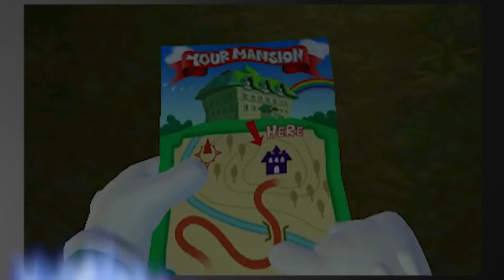Les meilleurs jeux sur Game Cube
00:00 - Intro
00:40 - 10 - Animal Crossing
01:34 - 9 - Mario Party 5
02:16 - 8 - Smash Bros Melee
03:21 - 7 - Pikmin
04:25 - 6 - Mario Kart Double Dash
05:17 - 5 - Sonic Adventure 2
06:37 - 4 - Luigi Mansion
07:46 - 3 - Mario Sunshine
08:49 - 2 - Zelda Twilight Princesse
09:50 - 1 - Zelda Wind Waker
11:20 - Outro